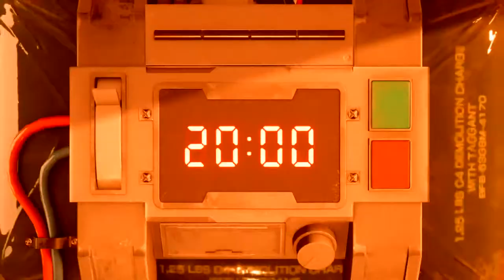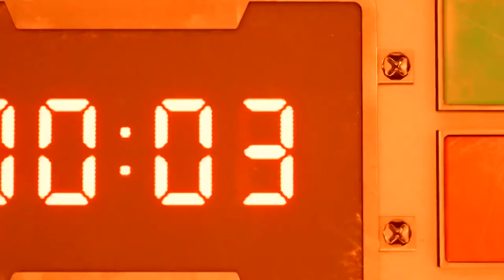Scarborough1994's Live PS4 Broadcast